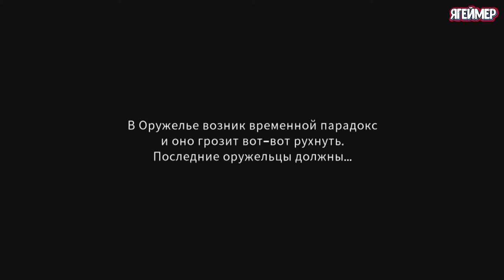Exit the Gungeon ВРЕМЕННОЙ ПАРАДОКС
↓↓РАЗВЕРНИ↓↓
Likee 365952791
 Exit the Gungeon – это игра в жанре «bullet hell dungeon climber»«пулевая завеса в подземелье», в которой вам придется спуститься в Оружелье и там погрузиться в бешенные ритмические сражения, в которых выжить дано лишь избранным…
События игры происходят в некоем Оружелье, что представляет собою аналог подземелья, но только не просто опасного, а переполненного такими испытаниями, которые не каждому дано пройти. В Оружелье произошел временной парадокс, и теперь оно вот-вот схлопнется само в себя! Вам предстоит вооружиться чем попало, заново разжечь в себе жажду легкой добычи, вспомнить, как правильно перекатываться, а затем пройти индивидуальным маршрутом каждого персонажа и выбраться из сложившейся неприятной ситуации. Оружелье вот-вот захлопнется и все, кто окажется внутри, будут похоронены в нем раз и навсегда. Хватайте одного из доступных персонажей и отправляйтесь в путь.Улучшайте персонажа, его навыки.  Сбавляйте бешеный темп , чтобы встретиться и пообщаться со старыми знакомыми...знакомьтесь с новыми героями... да и болтайте с ними тоже, чего уж там. Обстановка вокруг постоянно меняется, успевайте подстроиться под окружение. Побеждайте боссов, получая за это ценные награды. Вам придется погрузиться в сражения с головой, уничтожить такое количество врагов, что трудно и представить, пройти путь, на котором вам повстречаются самые разные персонажи, и не только. Вас ждут приключения, сражения, испытания, секретные локации и многое-многое другое. А так же постоянно меняющиеся этажи, враги, боссы, оружие и предметы — ни одна попытка сбежать из Оружелья не будет похожа на предыдущую!
Что до игрового процесса, так он тут уникален по всем направлениям без исключения. Но первым делом стоило бы сказать о разнообразии персонажей и оружия, которые будут в вашем распоряжении в Exit the Gungeon. Погрузившись в прохождение игры, вы получите доступ сразу к нескольким персонажам, и каждый будет обладать своими уникальными способностями, навыками, умениями и способностями. Сражайтесь, прокачивайте их так, как вам захочется, используйте оружие, которое попадется вам под руку, и главное, постарайтесь выжить, чего бы вам это не стоило.

Что касается оружия, так его тут и вовсе просто немерено. Широкий ассортимент открывающихся по ходу прохождения игры вооружений позволит вам вдоволь повеселиться и устроить такой Ад, что враги будут вынуждены бежать от вас. Крушите все вокруг, устройте пулевой Ад, вооружайтесь всем, что увидите, и просто веселитесь, стараясь выжить и найти путь на свободу. Но помните, времени в обрез, а значит, нужно поторопиться.
Кроме того, в игре можно носить шляпы. Все ведь любят шляпы и спин-оффы. Эта игра — спин-офф к Enter the Gungeon, если вы вдруг еще не поняли.